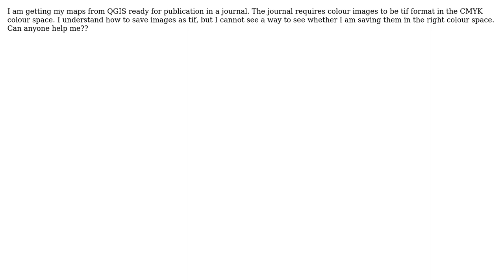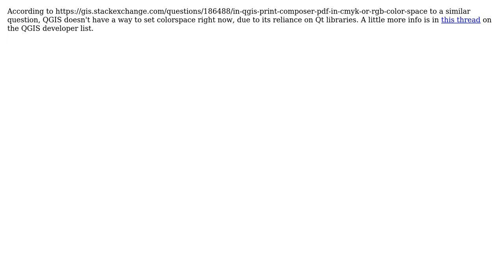GIS: Exporting map as tif in CMYK colour space (2 Solutions!!)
GIS: Exporting map as tif in CMYK colour space

With thanks & praise to God, and with thanks to the many people who have made this project possible! | Content (except music & images) licensed under CC BY-SA | Music | Images & others | With thanks to user neuhausr user Lydia Katsis user Hugo Roussaffa - GeoDatup and the Stack Exchange Network Trademarks are property of their respective owners. You are responsible for your own actions.